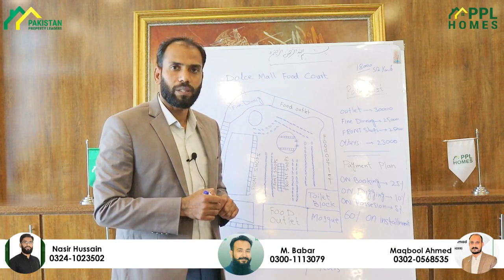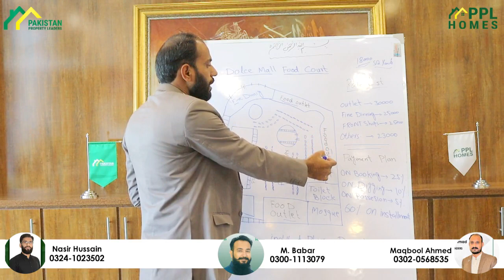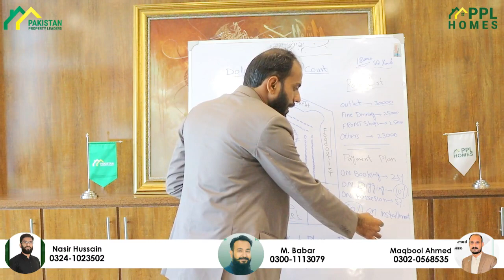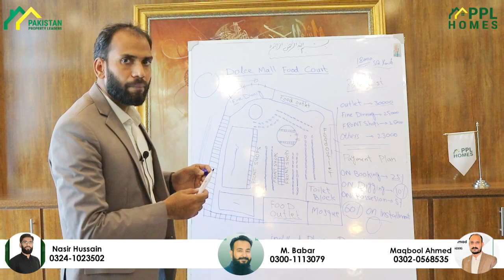Explanation of Dolce Mall Floor Plan in Bahria Town Karachi